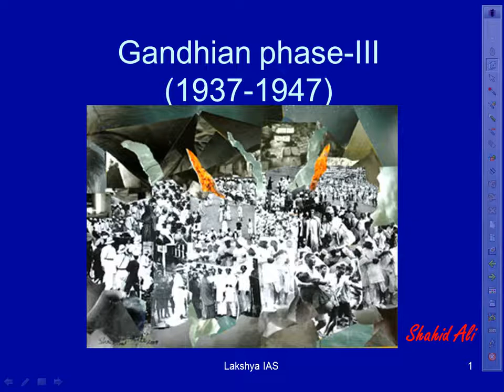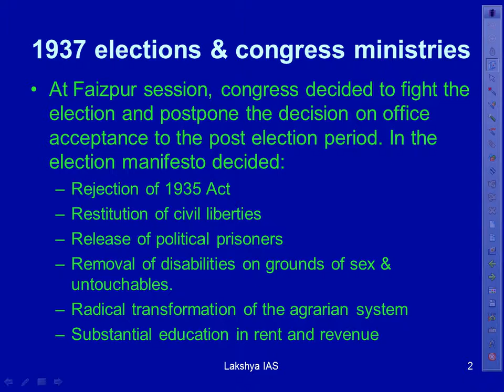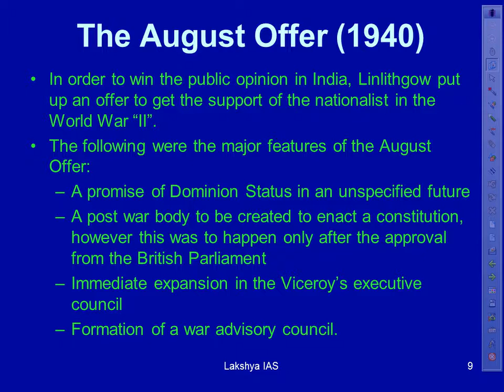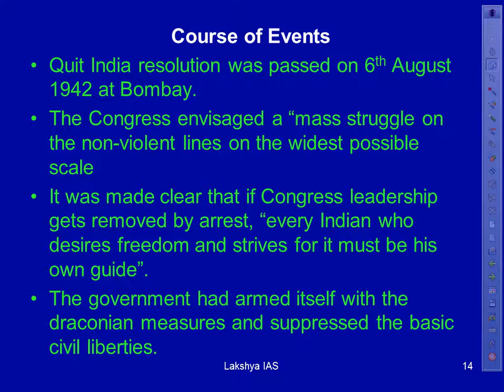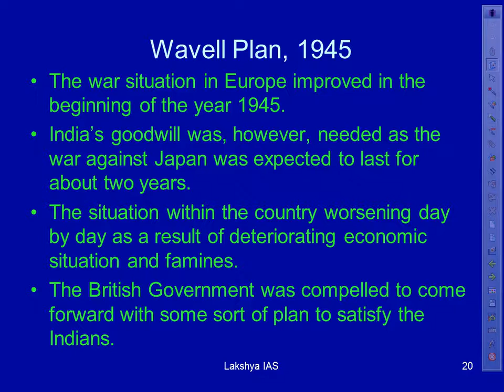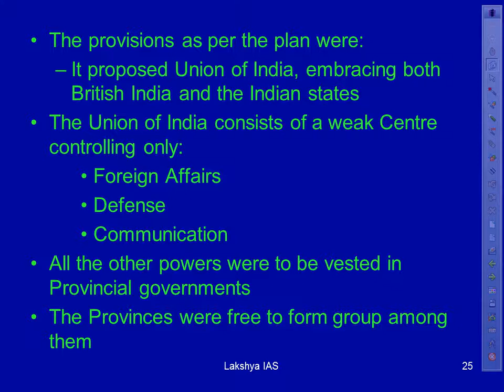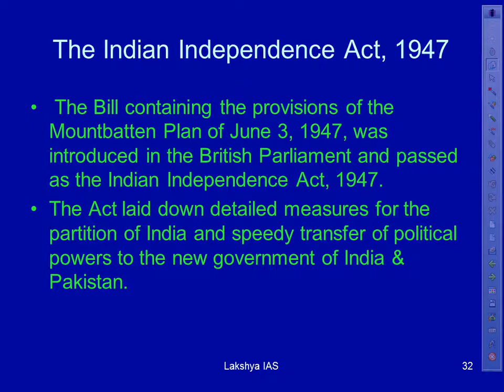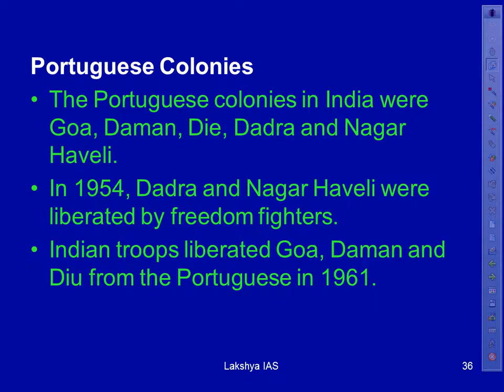11 Modern History Gandhian phase III video